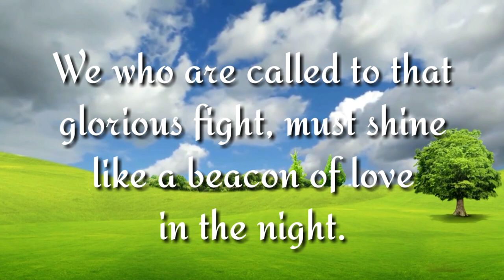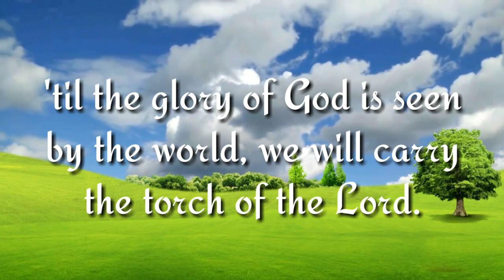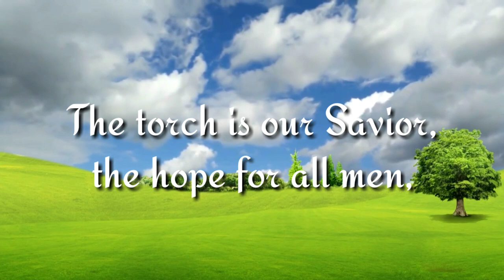"We Will Carry The Torch"┃Piano Accompaniment and Lyrics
DAVID BARONI
LYNN KEESECKER

Arranged by
GARY RHODES